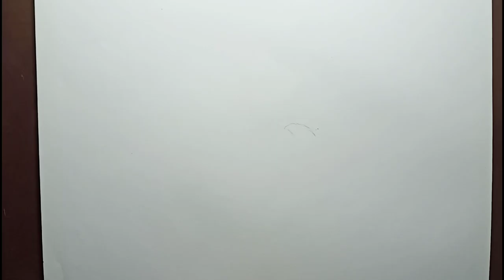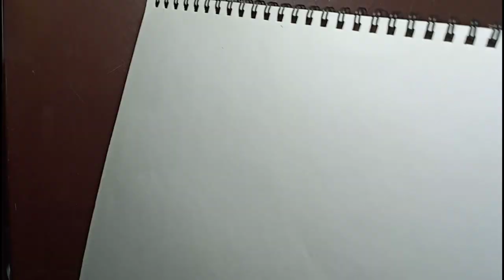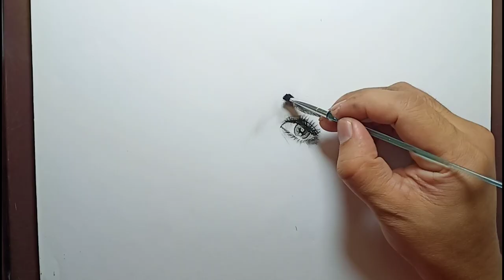HOW TO DRAW - Face #3 Morissette Amon Charcoal Portrait - Basic and Techniques